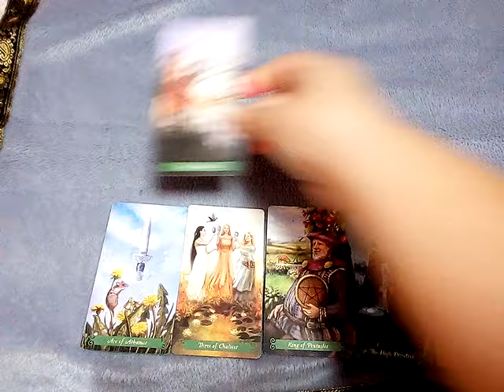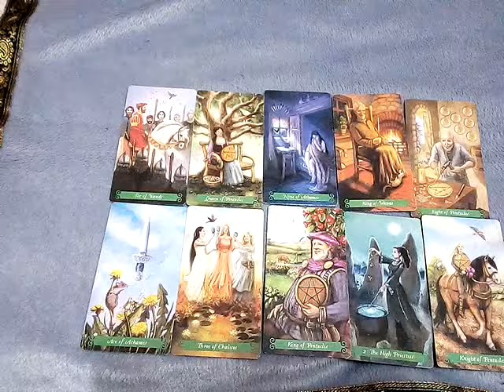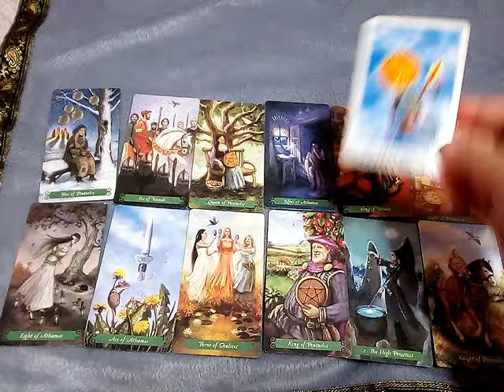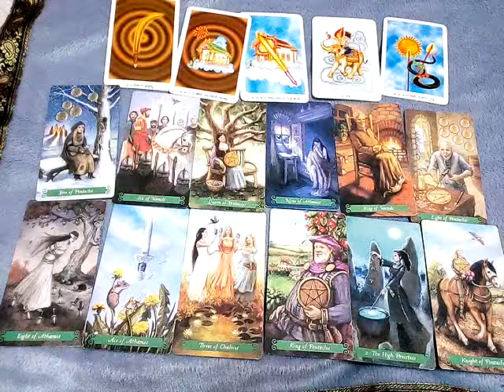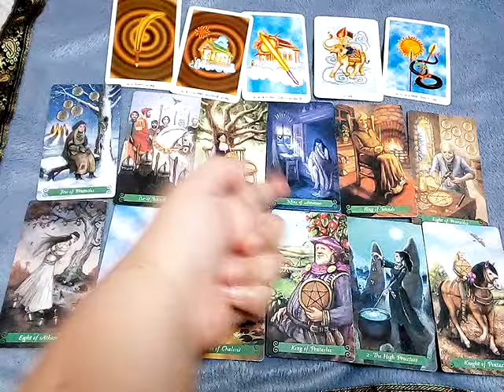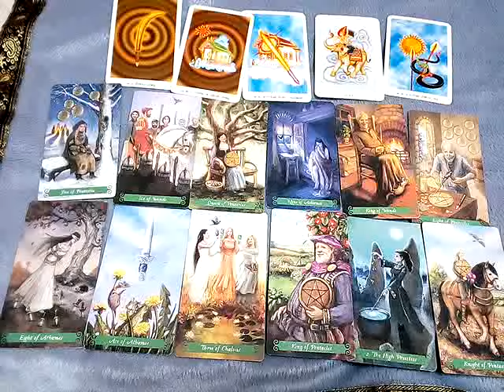Random(3)มีใครบางคนคิดถึงคุณทุกวันและต้องการจะเจอคุณ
Fb.com/cindytarot

1จงเลือกไพ่เพื่อทำนายดวง | รวมคลิปอรมณีจันทร์ ชุดที่1 | Pick a card

2 จงเลือกไพ่เพื่อทำนายดวง

3จงเลือกไพ่เพื่อทำนายดวง

4 จงเลือกไพ่เพื่อทำนายดวง

5จงเลือกไพ่ทำนายดวง

6จงเลือกไพ่ทำนายดวง

7จงเลือกไพ่ทำนายดวงเริ่มปี 2564 รายการเพลย์ลิสต์

1. aetarot24
2. panya599

คำค้น

จิตวิทยา, สร้างแรงบัลดาลใจ, ดูดวงเปลื่ยนชีวิต, อรมณีจันทร์, ดวงแม่น, หมอดูแม่นมาก, ดูดวงออนไลน์, หมอดูออนไลน์, มัลลิมณี, พยากรณ์, เลือกเลข, เลือกไพ่, ไพ่ทาโร่, ไพ่ยิปซี, ไพ่ออราเคิล, เริ่มต้นชีวิใหม่,hora,onmanijan,musiccover,ดวงทั่วไป,ดวงความรักเน้นๆ,ดวงรายเดือน,ดวงรายวัน,ดวง12ราศี,นักกษัตร,ราศีมังกร,เมษ,มีน,กุมภ์,พฤษภ,เมถุน,กรกฎ,สิงห์ ,กันย์,ตุลย์,พฤกจิก,ธนู,ไพ่เจ้าแม่กวนอิม